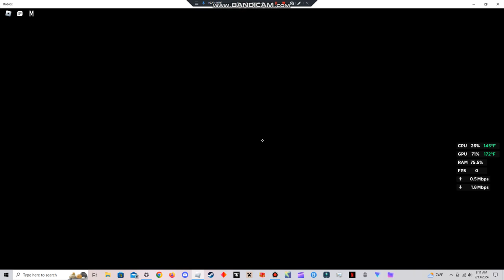Roblox Centaura ep1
This was my first time playing this game and it went just about as poorly as I thought I would.